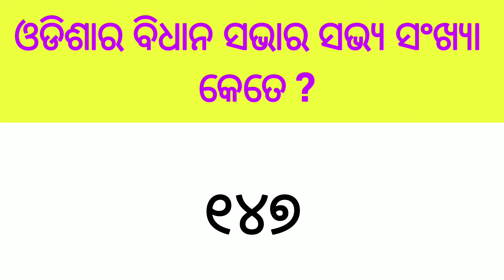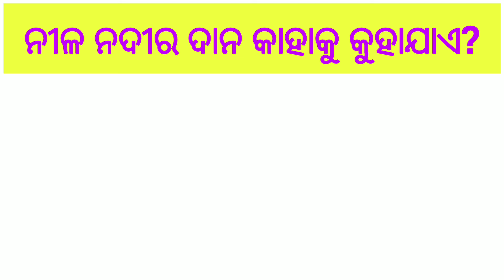ସୁରଭି କୁଇଜ୍।। Surabhi quiz 2024। odisha gk।। block level quiz।।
Surabhi quiz
Surabhi quiz odisha gk
Odisha gk quiz
History gk
Geography Quiz
Math quiz odisha gk
Odisha gk for surabhi
Art and culture gk
Surabhi program quiz competition
Quiz for surabhi program